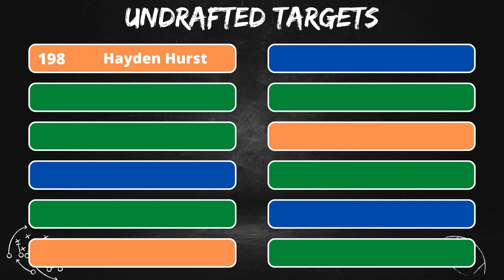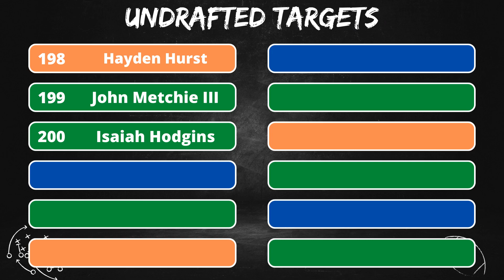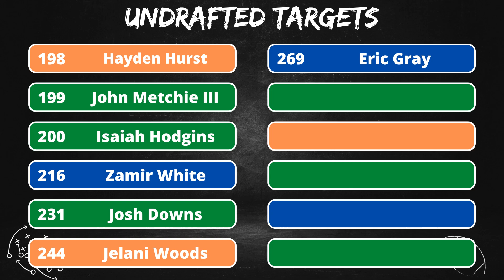Hidden Gems: Top Undrafted ADP Targets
Looking for some hidden gems to target in your fantasy football draft? Look no further! In this video, I unveil the top undrafted ADP (Average Draft Position) targets of the fantasy football season. Whether you're a seasoned veteran or a newbie to the game, these valuable players can give your team a much-needed boost.

I dive into the player statistics, performance trends, and their potential fantasy value to help you make informed decisions on draft day. My analysis highlights the overlooked talents who have a chance of making a significant impact on your fantasy roster.

From emerging rookies to underappreciated veterans, we reveal the diamonds in the rough that can make your season as a dart throw. Stay ahead of your league mates by adding these players to your radar and capitalizing on the underutilized potential they bring to the table.

Don't miss out on the opportunity to discover the next breakout star that your opponents will be scrambling to pick up off waivers. By targeting undrafted ADP players, you can gain a competitive edge that sets you apart from the rest of the pack.

So, join me as I reveal my list of top undrafted ADP targets for the upcoming fantasy football season. Get ready to uncover the best-kept secrets of the game and boost your chances of claiming that coveted championship title!

Delivering all the fantasy football information for you to be prepared for your fantasy draft and the entire season! Time to win some fantasy football championships!

SOCIALS!